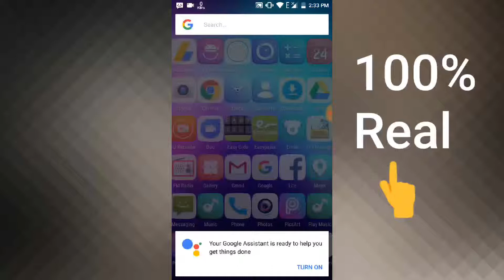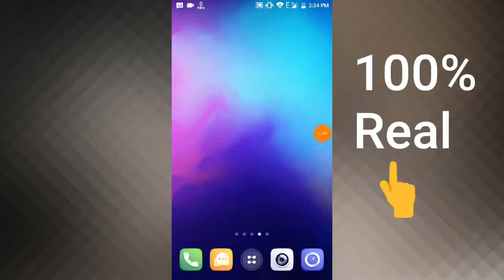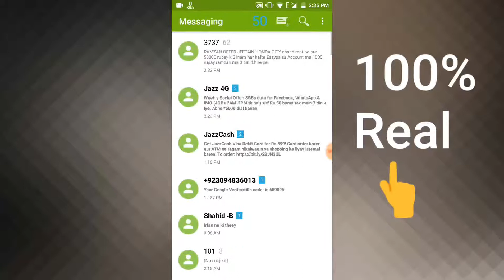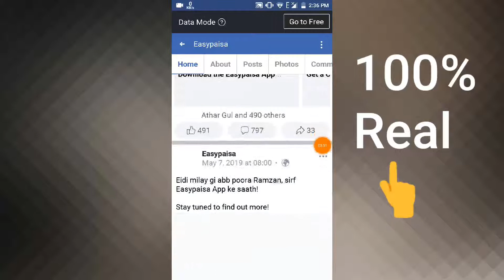Get 50,000 Thousand Cash Rupees From Easypaisa Account 2019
About This video:

Application link

ASIF PARDESI OWNER
ASIF iqbal